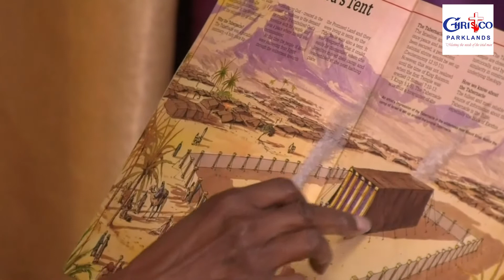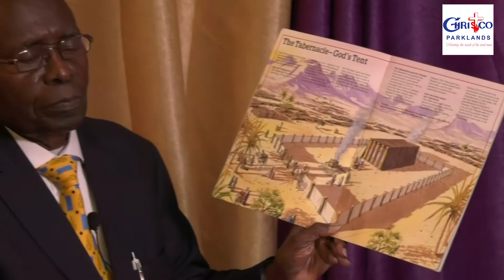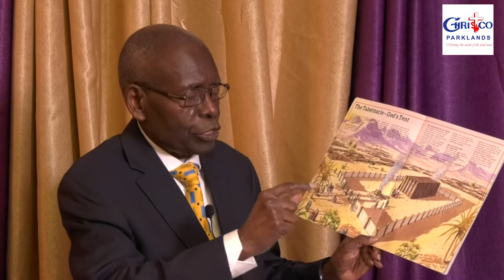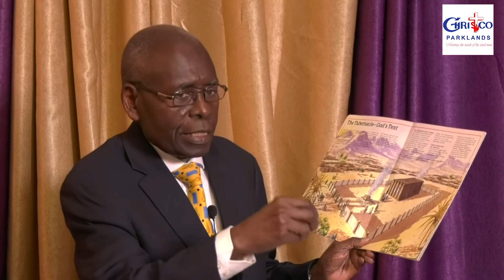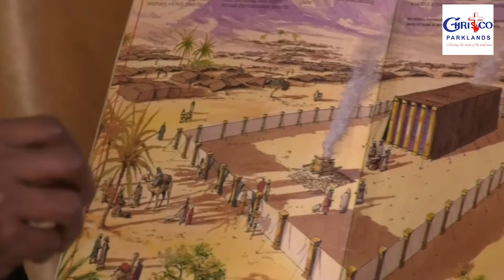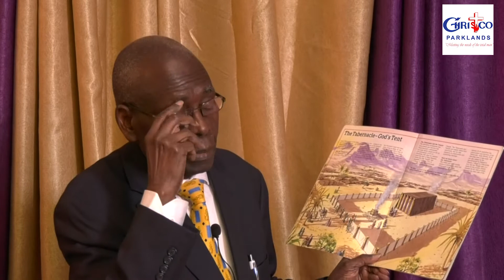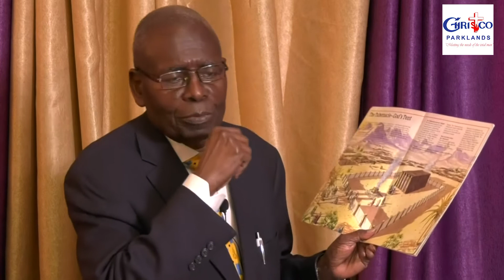Sunday Service - 27th December 2020